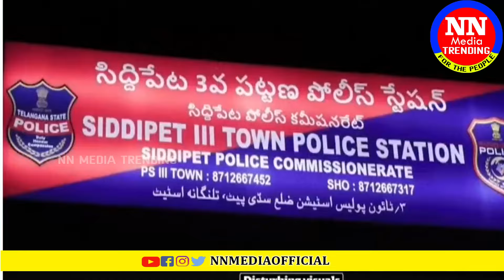ప్రముఖ ఛానల్ మీద అఘోరి కేసు | Aghori case on leading channels | Agori Naga sadhu